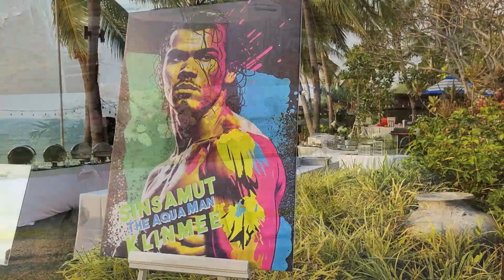พิธีแลกแหวน l Vow & Ring Ceremony l 19 Feb 2023 l @ Sea Sand Sun Villas l By MC ฌอน พิธีกรงานแต่งงาน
Event : Vow Ceremony & Ring Exchange
Bride & Groom : Lauren & Klaow (สินสมุทร ส. กลิ่นมี)
Date : 19 February 2023
Venue : Sea Sand Sun Villas & Resort

ณวัศพล ธนาวัฒน์วาทินท์ (ฌอน)
พิธีกรงานแต่งงาน l นายพิธีงานแต่งงาน Wedding Celebrant l ทีมงานรันคิว
● ช่องทางสำหรับการติดต่อของฌอน
FB: พิธีกรงานแต่งงาน นายพิธี By MC ฌอน
เกี่ยวกับฌอน
1. จุดเริ่มต้นงานพิธีกรของฌอน

2. เส้นทางหลายปีในอาชีพพิธีกรของฌอน

3. ประวัติส่วนตัวและประสบการณ์ในการทำงาน

4. มาตรฐานในการทำงานของฌอน